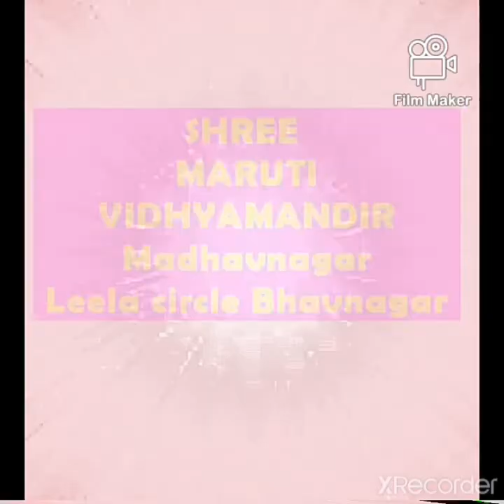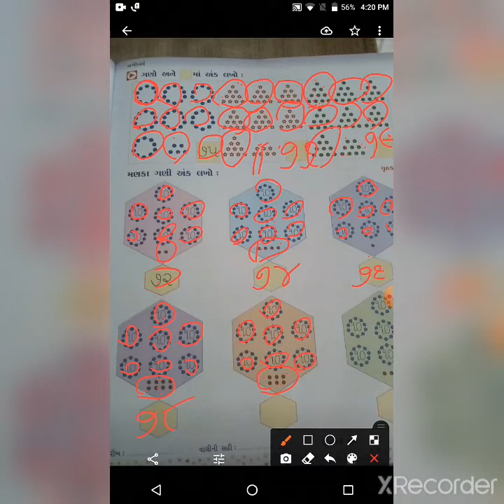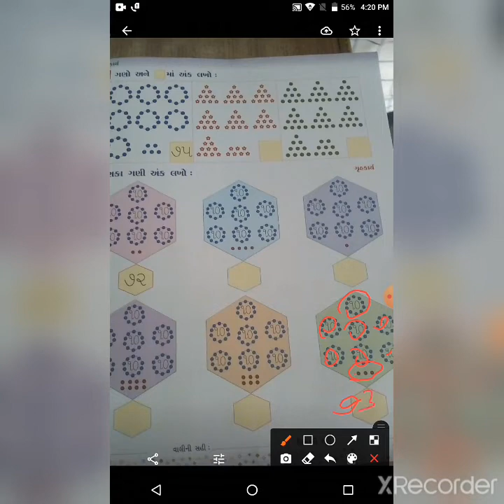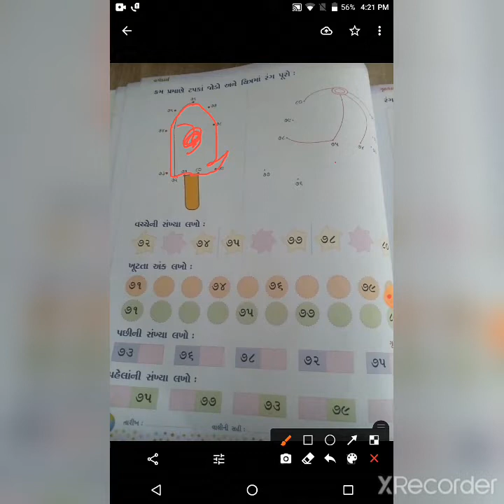s k g maths page no 13 14